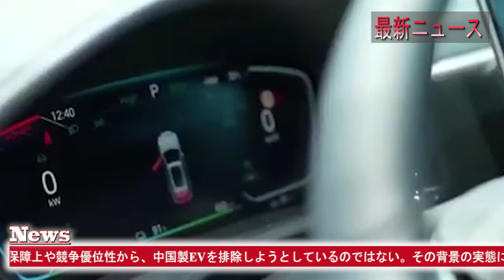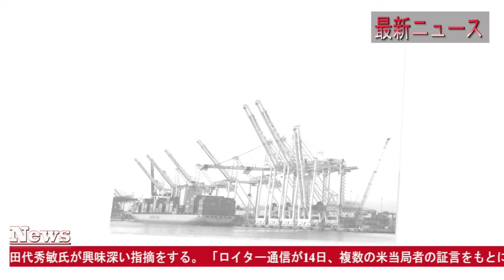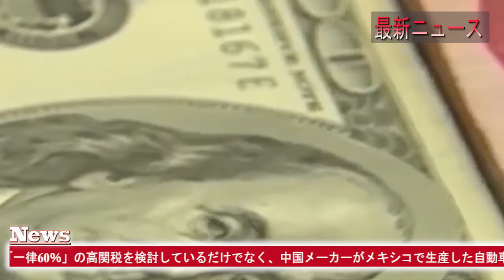最新ニュース 2024年4月10日